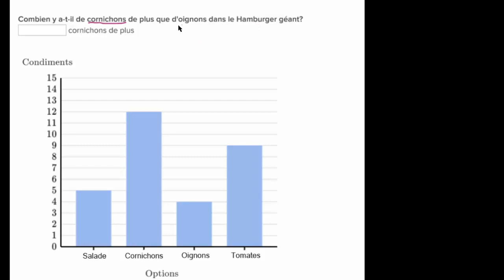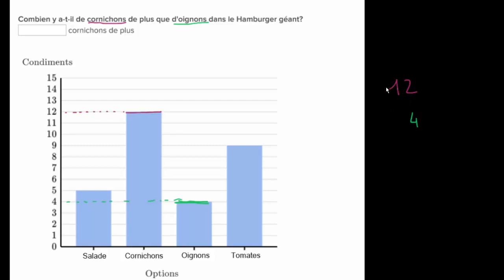Lire un diagramme en bâtons - 2